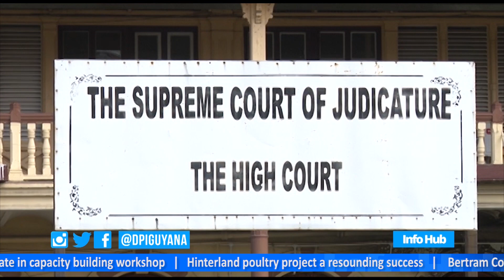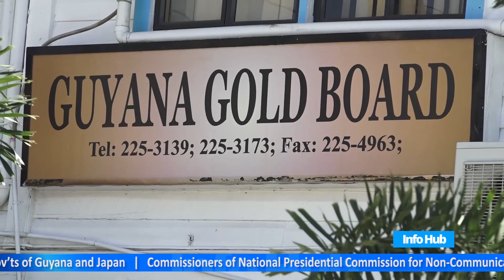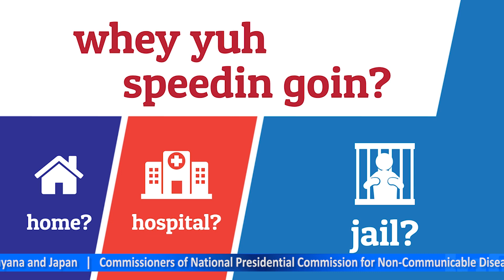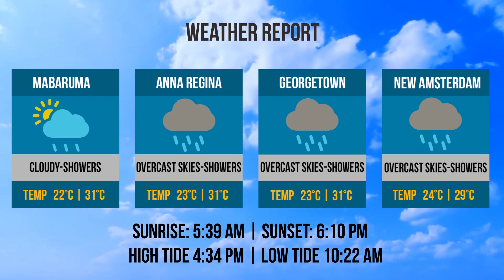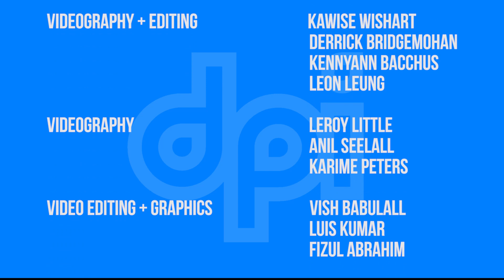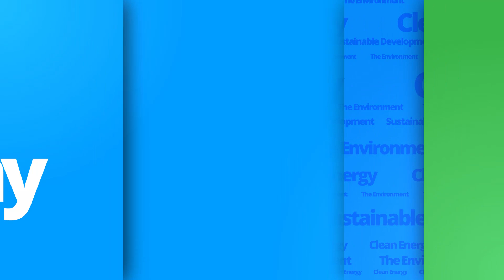Info Hub - Wednesday, June 27, 2018